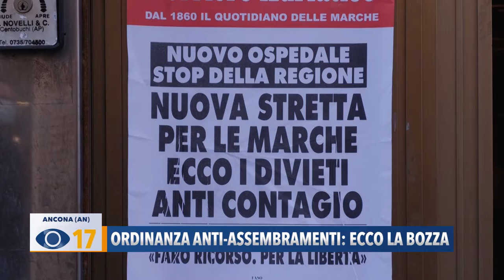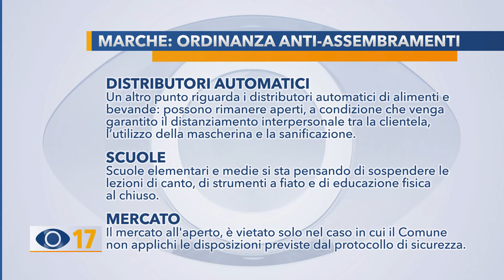Ordinanza anti-assembramenti: ecco la bozza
Torniamo a parlare dell’ordinanza anti-assembramenti, per cercare di capire che cosa prevede la bozza sulla quale sta lavorando il governatore Francesco Acquaroli.